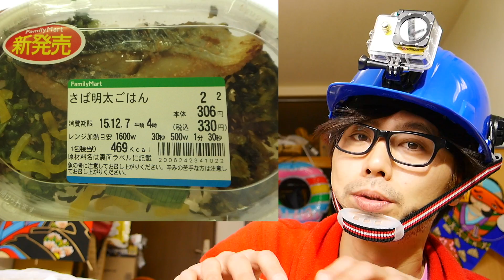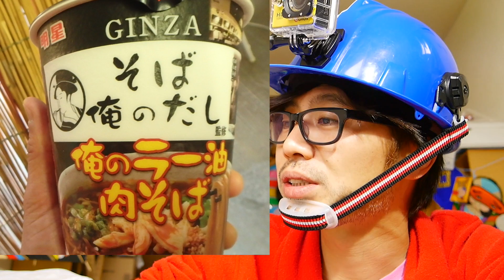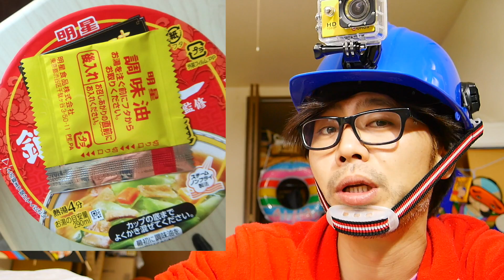『中西のカップ麺』〜１２月４日から９日の昼休憩に食べた、カップ麺及びその他〜、、今回は当たりの週です。よかったです。、、そして、ウルフィがどんどん前に出てきてます、、。